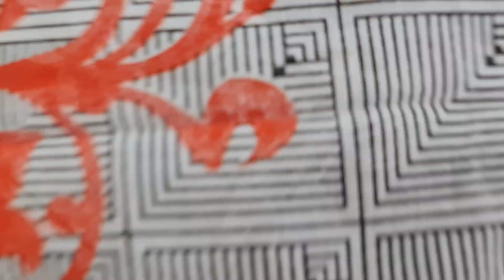July 8, 2021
PURNIMA SAREE best collection
নিউ কালেকশন ধামাকা অফার

২০ নূর ম্যানশন মার্কেট চতুর্থ তলা ❤️ পূর্ণিমা শাড়ি থ্রি পিস অ্যান্ড শাড়ি শোরুম ❤️

৩৯৩/৪১ নিচতলা গাউছিয়া মার্কেট ❤️ পূর্ণিমা শাড়ি
৩৯৩/৪২ নিচতলা গাউছিয়া মার্কেট ❤️ আলপনা শাড়ি
৪/২২।    নিচতলা নূর ম্যানশন মার্কেট ❤️ সিমায়া শাড়ি
৩৫         নূর ম্যানশন দ্বিতীয় তলা ❤️ সূর্যকন্যা শা্ড়ি
৮/বি      নূর ম্যানশন দ্বিতীয় তলা ❤️ বসুন্ধরা শাড়ি
২০         নূর ম্যানশন দ্বিতীয় তলা ❤️ রাজকন্যা শাড়ি
                                           ধন্যবাদ